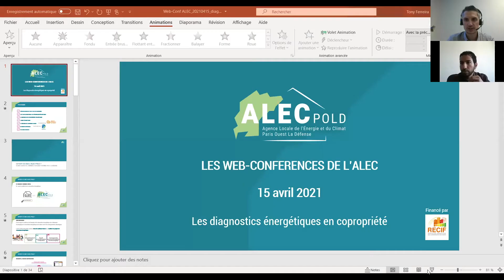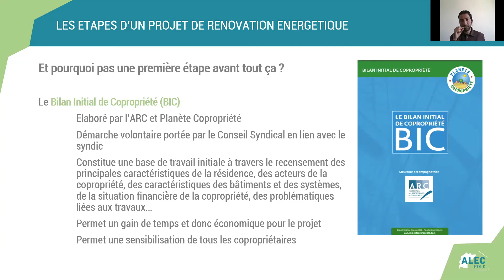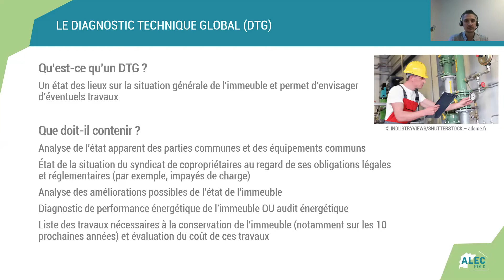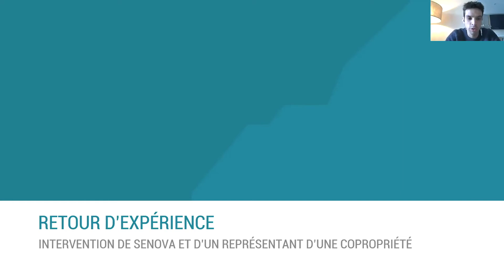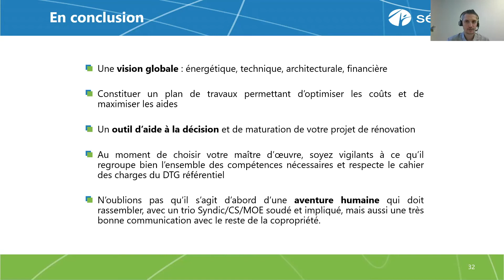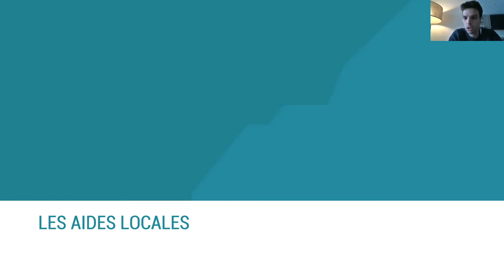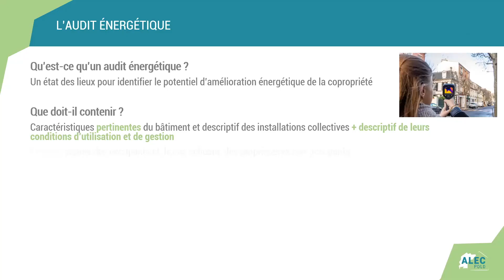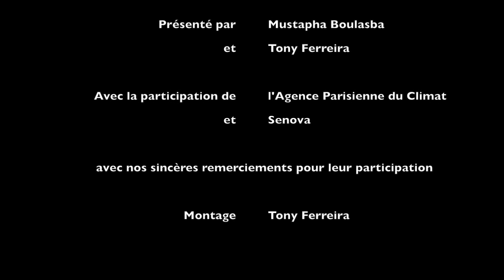Les diagnostics énergétiques en copropriété | Web-Conf de l'ALEC POLD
Diagnostic de performance énergétique, audit énergétique, diagnostic technique global... Vous souhaitez vous y retrouver dans toutes ces études ? Découvrez dans cette web-conférence les avantages et inconvénients de ces différents outils et comment ils peuvent vous aider à vous engager dans un projet de rénovation énergétique, avec la participation de l'Agence Parisienne du Climat et de SENOVA.